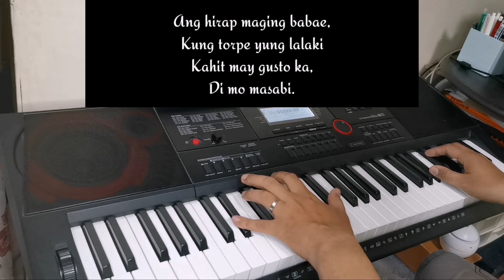PANGARAP LANG KITA | Piano cover by Argel Pelagio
Kapa-mode again. Tanggapin mo na lang na pangarap mo na lang siya 😁